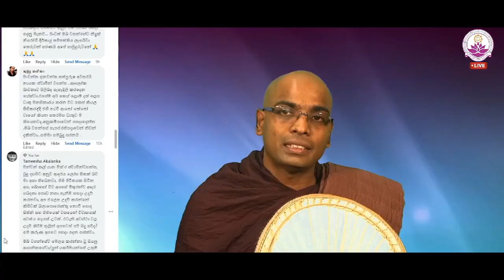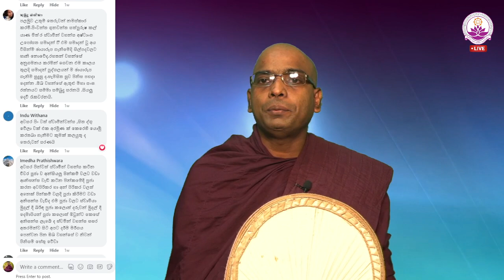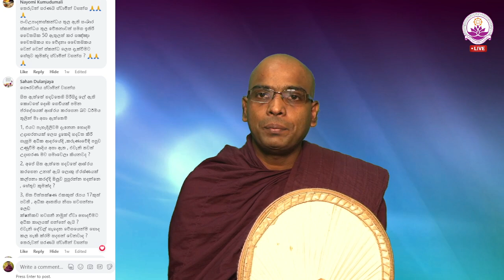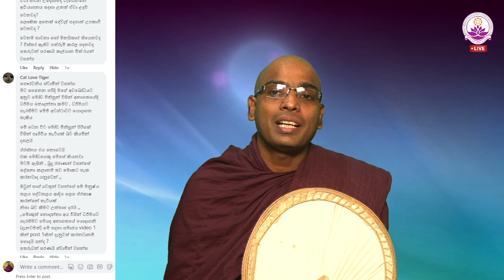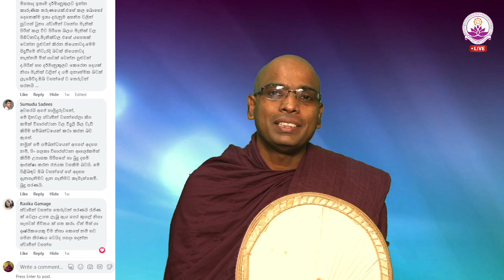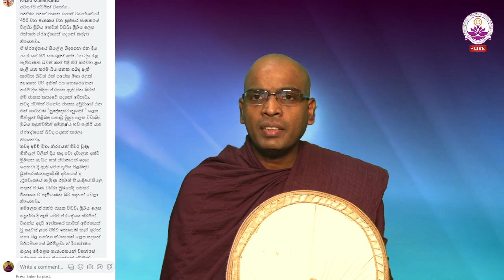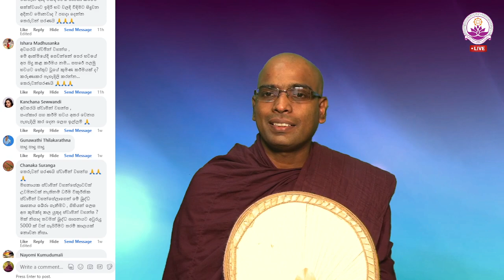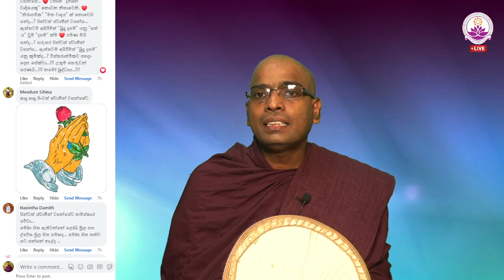සජීවී ධර්ම සාකච්ඡාව 96 වන වාරය - Facebook Live